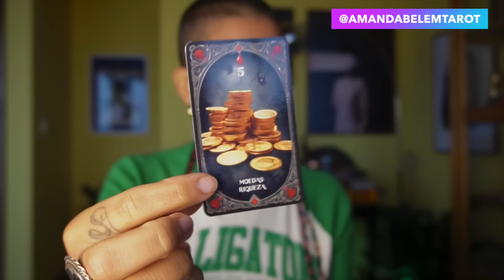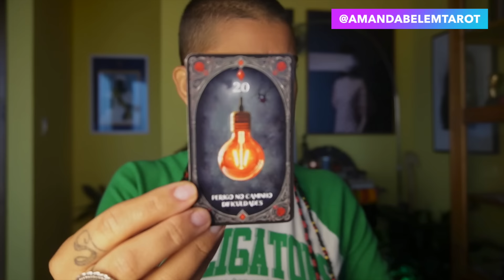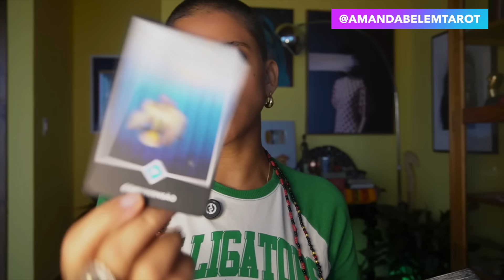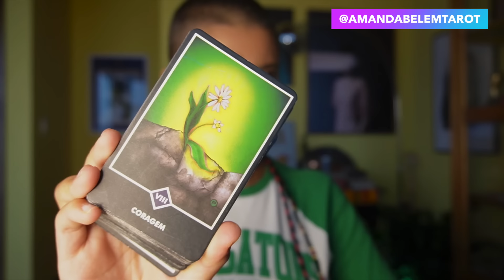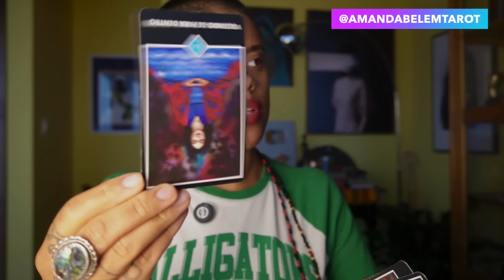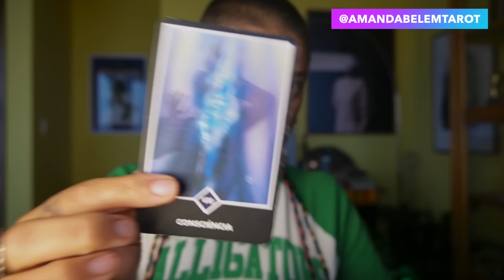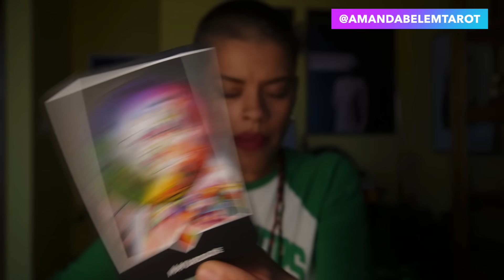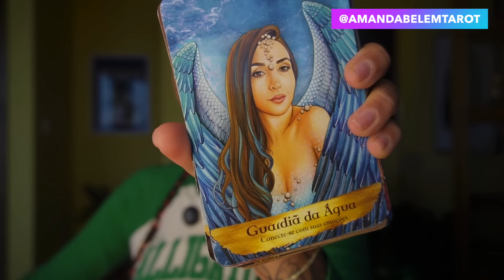♏️ESCORPIÃO💥MELHOR PARAR DE INSISTIR ANTES QUE PIORE !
🌞Decks de Tarot e Oráculos